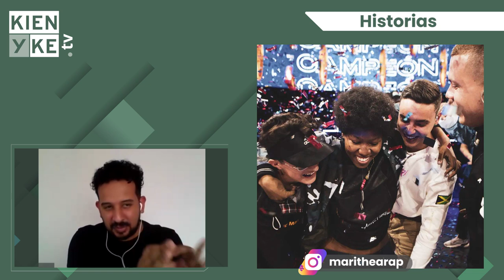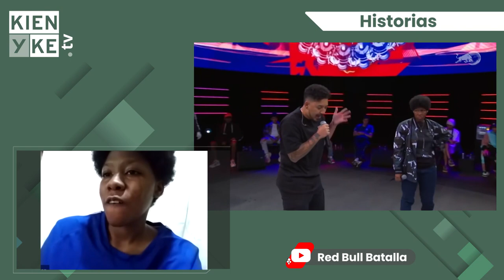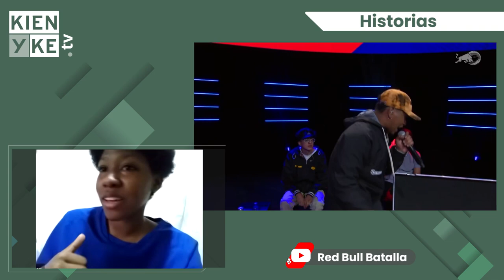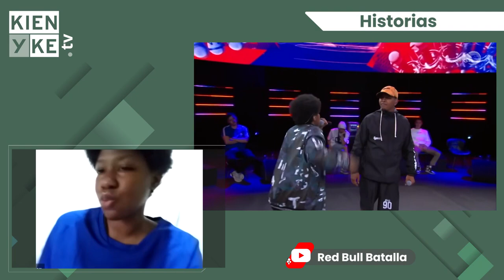Marithea habla de God Level, FMS Colombia, Lokillo y su campeonato en Red Bull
En diálogo con KienyKe.com, la actual campeona de Red Bull Batalla habló sobre sus sensaciones tras conseguir el título.